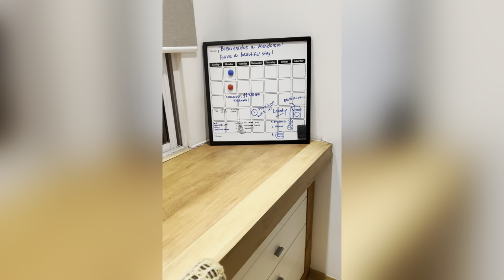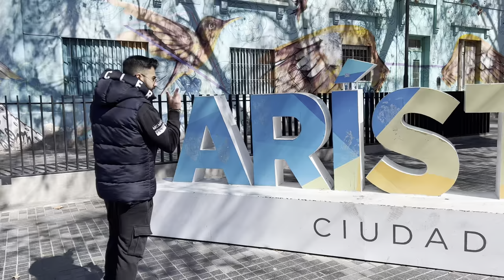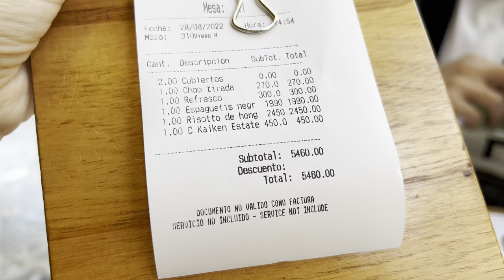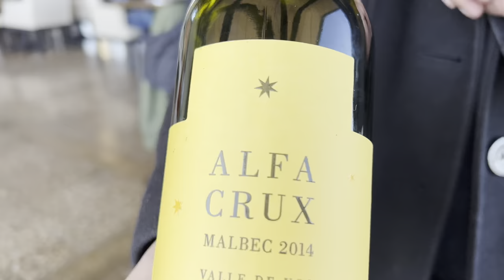Tried the best wine of my life🍷| Mendoza, Argentina 🇦🇷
The center of Argentine wine - for the first time I fell in love with wine (well to a healthy extent haha)!!🍷🇦🇷